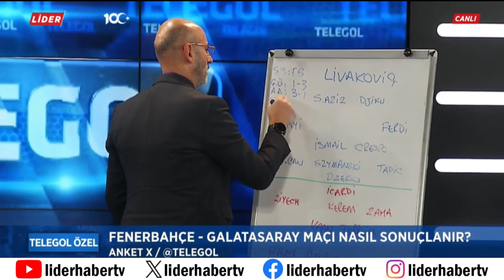Telegol ekibinden Fenerbahçe-Galatasaray derbisinin skor tahmini